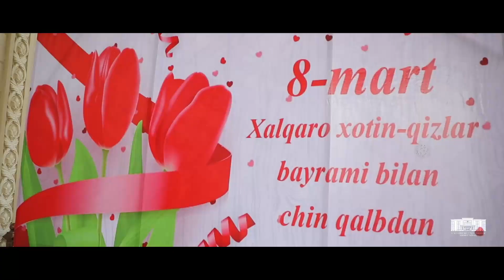O'rta Chirchiq tumanida 8-Mart ~ "Xalqaro xotin-qizlar kuni" keng nishonlandi.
Oʻrta Chirchiq tumani hokimligi Axborot xizmati.